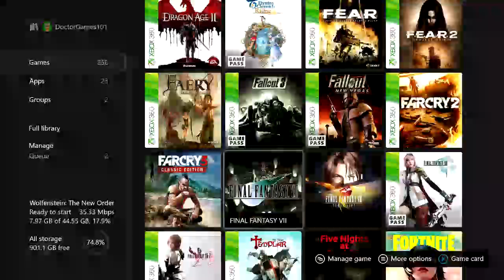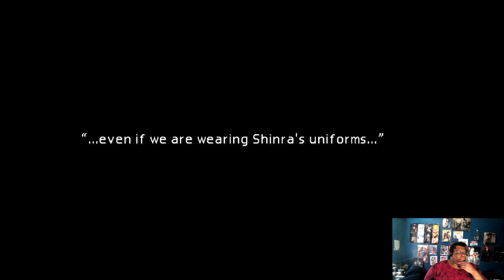Final Fantasy 7 (Xbox One ver.) Sample Gameplay w/Video Commentary #4 by DoctorGames101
Time to meet Sephorith and fighting "a part" of Jenova as a Boss. My first time in recording FF7 gameplay with you fellow gamers in almost a year and a half, especially from previous FF7 recordings on Bitchute; I thank you for coming here on Youtube for the continuation. Recorded July 12, 2022.